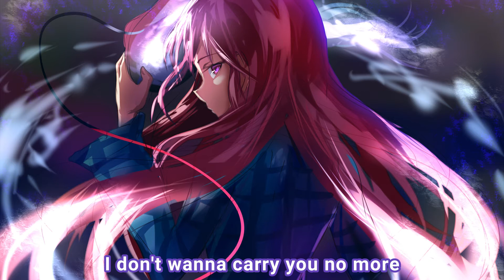Nightcore - END - (Lyrics)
Song - END
Artist - EMM
I really like this song I was listening to this song on my speakers and it is amazing and I hope you find it amazing as well My FRIENDS!